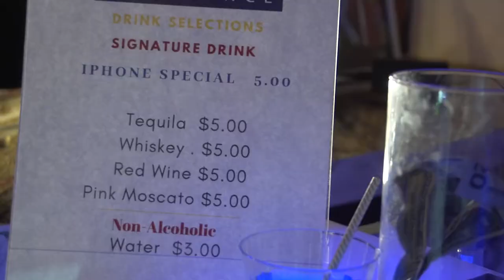Shoot Your Shot Promotional Video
Shoot Your Shot "The C. Allen Experience" attracts creatives and influencers from all walks of life. The event is an interactive mobile photography experienced hosted by Celebrity Photographer Christopher Allen (C. Allen). It consist of a new fun way to learn and experience mobile photographer.